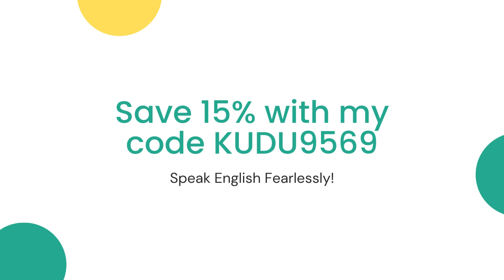Clappingo Conversations| Clappingo best English Conversation| Clappingo classes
Hey Buddies, Welcome to Our World., Hope you are all doing well, even I too. !,
If you are came here for the first time [ My name is Mr. Kuduthuru Madhu Janardhan, Currently I am working at Amazon as TRI. I did my BE in Electronics and Communication Engineering from JNTU-A-2022 ]
The motto of this channel as follows, Creating Valuable content for you and your career, you can notice Career guidance, Job notifications, Tips and Tricks for Engg students.